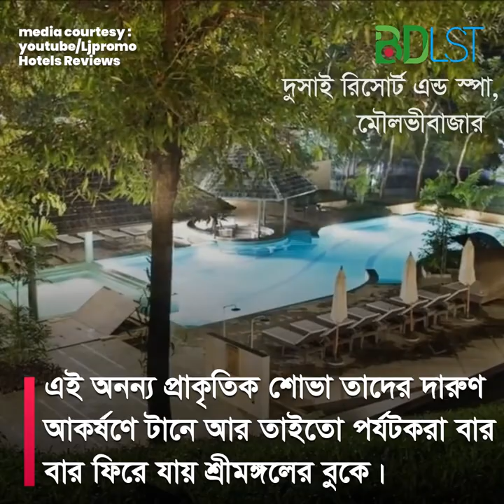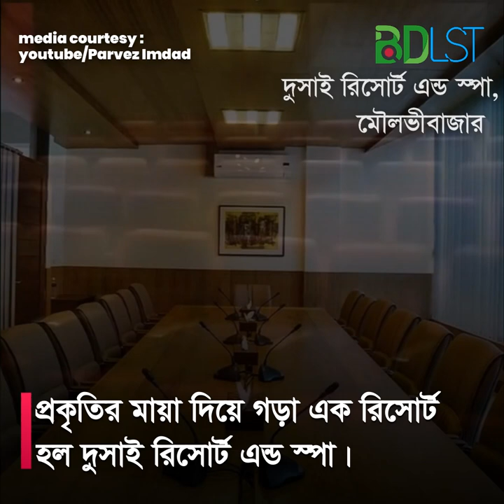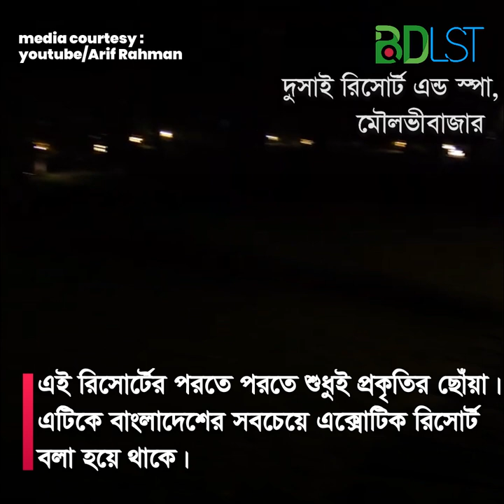সাধ্যের মাঝেই বিলাসবহুল রিসোর্টে ঘুরে আসুন, কিভাবে?ভিডিওটি না টেনে দেখুন দুসাই রিসোর্ট এন্ড স্পা SH2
World Luxury Hotel Awards প্রাপ্ত দুসাই রিসোর্ট এন্ড স্পা (DuSai Resort & Spa) এর অবস্থান মৌলভীবাজার জেলার গিয়াসনগরে। সুদৃশ্য লেক এবং পাহাড়ের ওপর সবুজ বনানী পরিবেষ্টিত এই রিসোর্টটি অবকাশ যাপনের জন্য একটি আদর্শ স্থান হিসাবে পরিচিতি পেয়েছে।

কিভাবে যাবেন

ঢাকা থেকে দুসাই রিসোর্ট এন্ড স্পা-তে আসতে হলে প্রথমে শ্রীমঙ্গল আসতে হবে। ট্রেনে করে শ্রীমঙ্গল যেতে রাজধানী ঢাকা কমলাপুর কিংবা বিমান বন্দর রেলওয়ে স্টেশান হতে উপবন, জয়ন্তিকা, পারাবত অথবা কালনী এক্সপ্রেস ট্রেনকে বেছে নিতে পারেন আপনার ভ্রমণ সঙ্গী হিসাবে। শ্রেণী ভেদে জনপ্রতি ট্রেনে যেতে ভাড়া ২২০ থেকে ১০০০ টাকা। ট্রেনে যেতে সময় লাগে পাঁচ থেকে সাড়ে পাঁচ ঘণ্টা।

বাসে করে ঢাকা থেকে শ্রীমঙ্গল যেতে ফকিরাপুল অথবা সায়দাবাদ থেকে ৩০০ থেকে ৪০০ টাকা ভাড়ায় হানিফ এন্টারপ্রাইজ, শ্যামলী পরিবহন, সিলেট এক্সপ্রেস, এনা ইত্যাদি নন এসি বাস পাওয়া যায়। বাসে যেতে সময় লাগে ৪ ঘন্টার মত। চট্টগ্রাম থেকে বাসে বা ট্রেনে শ্রীমঙ্গল যেতে পারবেন। চট্টগ্রাম থেকে ট্রেনে শ্রীমঙ্গল যেতে, পাহাড়িকা এবং উদয়ন এক্সপ্রেস নামের দুটি ট্রেন সপ্তাহে ৬ দিন চলাচল করে। ট্রেন ভাড়া ক্লাস অনুযায়ী ২৫০ থেকে ১১০০ টাকা।

শ্রীমঙ্গল থেকে দুসাই রিসোর্ট
শ্রীমঙ্গল থেকে মাইক্রোবাস বা সিএনজি ভাড়া করে দুসাই রিসোর্ট এন্ড স্পা তে যেতে পারবেন। এছাড়া রিসোর্ট কতৃপক্ষকে ফোন করলে তাদের গাড়িতে করে রিসোর্টে যেতে পারবেন, তবে এর জন্য আপনাকে বাড়তি টাকা গুনতে হবে।

খরচ

দুসাই রিসোর্ট এন্ড স্পা  অগ্রিম রুম বুকিং দিয়ে যেতে হয়। এখানে হোটেল এবং ভি লা এই ২ ক্যাটাগরির রুম চালু আছে। হোটেল ক্যাটাগরির রুম এক রাতের জন্য বুকিং দিতে শ্রেনীভেদে নূন্যত ?? ৯,৬০০ টাকা থেকে সর্বোচ্চ ১২,০০০ টাকা খরচ করতে হয়। আর ভিলায় এক রাত কাটাতে শ্রেনীভেদে নুন্যতম ১৬,২০০টাকা থেকে সর্বোচ্চ ৬০,০০০ টাকা পর্যন্ত লাগে। (সকল ধরনের বুকিং মূল্যের সাথে ১৫% ভ্যাট এবং ১০% সার্ভিজ চার্জ প্রযোজ্য।)

খাবার

দুসাই রিসোর্ট এন্ড স্পা -তে ৪ টি রেস্টুরেন্ট ও ক্যাফে রয়েছে। তবে এখানে লাঞ্চ বা ডিনারে বাফেট ব্যবস্থা চালু নেই। বানানা লিফ রেস্টুরেন্টে মেনু দেখে খাবার অর্ডার করার সুযোগ রয়েছে। (সকল ধরনের খাবারের মূল্যের সাথে ১৫ % ভ্যাট এবং ১০ % সার্ভিজ চার্জ প্রযোজ্য।)

দুসাই রিসোর্ট ও স্পা-তে যেসব সুযোগ সুবিধা রয়েছে

* কনফারেন্স রুম
* টেনিস ও ব্যাটমিন্টন কোর্ট
* বারবিকিউ এর ব্যবস্থা
* কিডস জোন
* গেম জোন
* ফিশিংএর ব্যবস্থা
* সিনেপ্লেক্স
* স্পা
* বার
* সুইমিং পুল
* ব্যায়ামাগার
* সাইকেল রাইডিং ইত্যাদি।
তবে বেশকিছু সুবিধা নিতে আপনাকে অর্থ প্রদান করতে হবে। স্পা-এর রেট সম্পর্কে ধারনা পেতে ক্লিক করতে পারেন

[বিঃ দ্রঃ উল্লেখিত সকল মূল্য পরিবর্তনশীল]

মিডিয়া কার্টেসিঃ